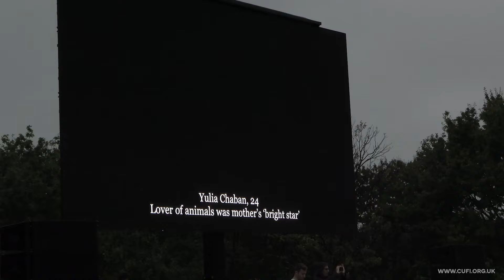Watch October 7th Hyde Park Memorial in full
This rally was filmed at Hyde Park, London on Sunday 6th October 2024. The commemoration was organised by the Board of Deputies, the Jewish Leadership Council, 7/10 Human Chain, The Hostages and Missing Families Forum UK, UJIA and the Jewish Agency for Israel. CUFI was honoured to have a stall at the event, which gave us the opportunity to meet many from the Jewish community, reaffirming the message that they are not alone.

00:00 Tracy-Ann Oberman, Actress and Playwright
3:24 Phil Rosenberg, President of the Board of Deputies of British Jews
8:16 Tzipi Hotovely, Israeli Ambassador to the United Kingdom
12:56 Rabbi Sir Ephraim Mirvis, Chief Rabbi of the United Hebrew Congregations of the Commonwealth
18:03 Song of Prayer and Blessing
22:48 Mandy Damari, mother of British-Israeli hostage Emily Damari (28)
33:10 Rabbi Charley Baginsky and Rabbi Josh Levy – Co-Leaders of Progressive Judaism in the UK
39:26 Henry Grunwald OBE KC, Chair of the National Holocaust Centre and Museum
41:24 Candle Lighting Ceremony
50:27 Minute’s Silence
51:51 Sir Simon Schama, Historian and Television Presenter
58:20 Singing of Prayer in Hebrew
1:00:37 Barak Deri, IDF Soldier wounded on October 7
1:07:41 Keith Black, Chair of the Jewish Leadership Council
1:12:57 Michal Noe, Co-Chair of the October 7th Remembrance Event
1:14:28 Zev Hamburger and Danielle Blumin Kogan
1:19:21 ‘Am Yisrael Chai’ Song
1:23:06 Zvi Noe, Chair of the United Jewish Israel Appeal (UJIA)
1:27:24 ‘God Save the King’ - UK’s National Anthem
1:28:27  ‘Hatikvah’ - Israel’s National Anthem
1:29:55 Closing and Special Thanks
1:31:10 End – Message from CUFI UK (Alastair Kirk)

Unfortunately due to a camera issue, we were unable to record Rabbi Sir Ephraim Mirvis' blessing around 22:44